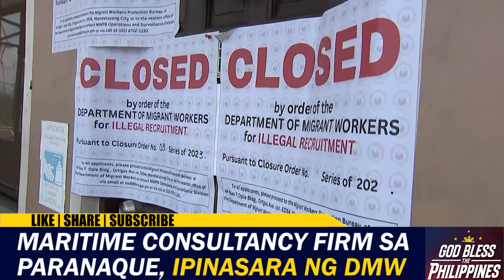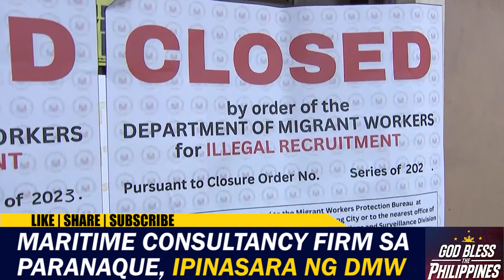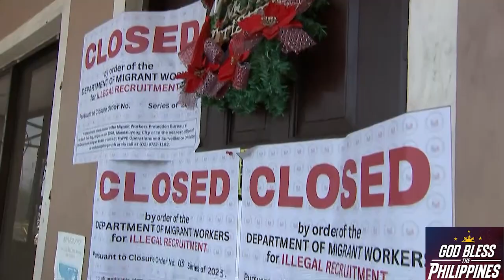Maritime consultancy firm sa paranaque, ipinasara ng DMW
Ipinasara ng Department of Migrant Workers ang isang immigration consultancy firm sa Paranaque. Ito ay dahil sa umano'y illegal recruitment operations nito.